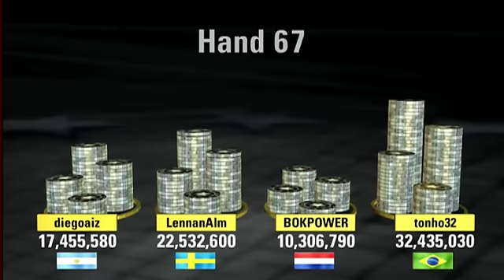PokerStars Sunday Million 10 april part 2/3